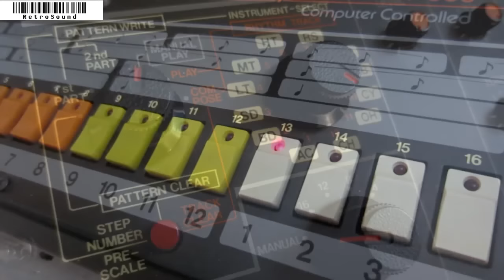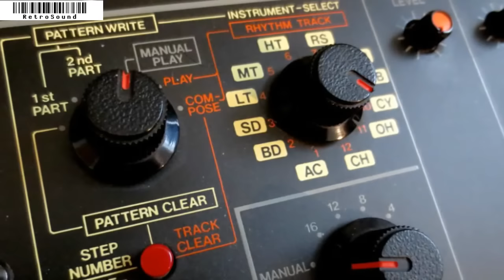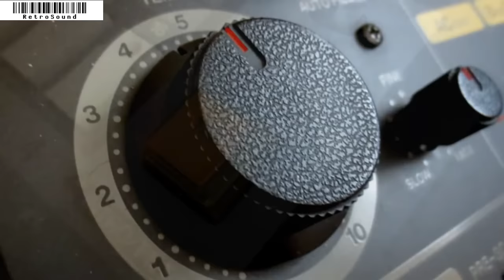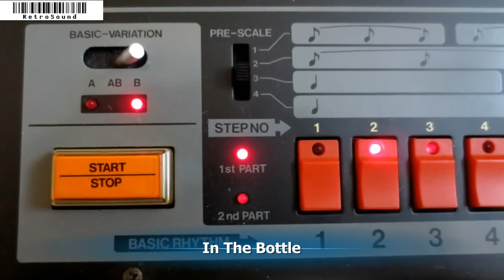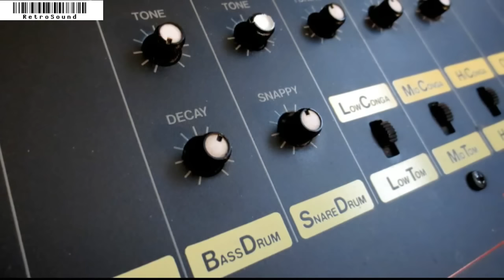Roland TR-808 🟥🟧🟨⬜ Famous Drum Beats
some famous drum pattern programmed on the
Roland TR-808 Analog Rhythm Composer (1980)
no external fx used!

RetroSound synthesizer demo videos since 2007.
All is for free. If you like my work, I'm also happy about a small donation or a purchase of my music Albums or merch stuff. Thank you!